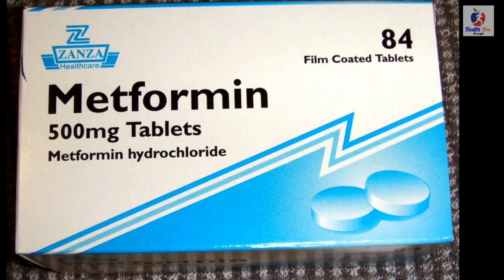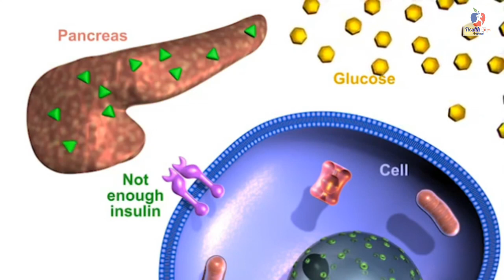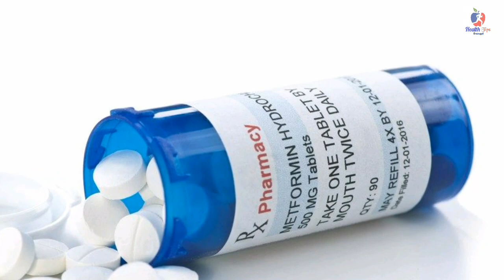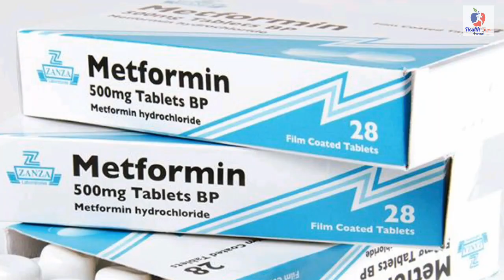Metformin drug sinhala | මෙට්ෆෝමින් පෙත්ත ගැන දැනුවත්ද? | Sinhala medical channel | 2020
Click for info-
BNF 79 latest edition

Metformin is an oral diabetes medicine that helps control blood sugar levels. Metformin is used together with diet and exercise to improve blood sugar control in adults with type 2 diabetes mellitus. Metformin is sometimes used together with insulin or other medications, but it is not for treating type 1 diabetes.

Diabetes patients are increasing day by day due to our own bad habits.. life style modification is more important than medical management. I saw lot of people misuse drugs . Use drugs correctly and advicable manner..

අපගේ vedio පමණක් නොව, කෙනෙකුට අධ්‍යාපනික වශයෙන් සිතන්නට යමක් ලැබෙන ඕනෑම දෙයක් වැඩි වැඩියෙන් share කිරීමට අපි පෙළඹුණහොත්, අන්තර්ජාල මාධ්‍යය වඩා යහපත් අරමුණු කරා යොමු කිරීමට අපිට හැකිවේවි.

මෙතෙක් අප හා රැදී සිට අපව ධෛර්යමත් කලාට ස්තුතියි. ඉදිරියේදී ඔබ වැනි දැනුම සොයන්නවුන් සමග දිගු ගමනක් හා සම්බන්ධ වීමට අපි සිතා සිටිනවා.

ස්තූතියි!
Health tips Admin කණ්ඩායම.

 සැබැවින්ම දැනුම සොයන්නන්ට

health tips sinhala | සරලව තේරෙන විදියට